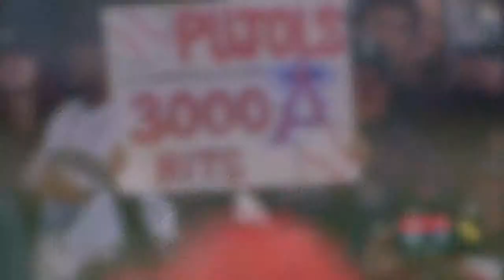MLB | 3000 Hits (Modern Era)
Major League Baseball, MLB.com, MLB Advanced Media, Fox Sports, ESPN, and all other respective video and audio owners have the rights to the video and audio used herein.